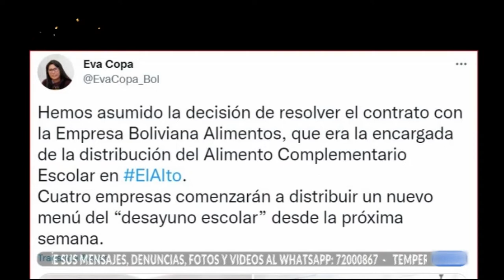Alanoca: La Alcaldía alteña no entregó desayuno escolar por mala planificación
La Concejal de la ciudad de ElAlto, Wilma Alanoca, puntualizó que la alcaldía alteño no entregó el desayuno escolar durante dos días por una mala planificación e incurrió en faltas para la contratación de la empresa que se encargue de la distribución del desayuno a los estudiantes.